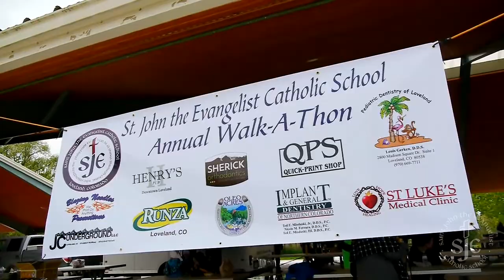Walk-a-Thon 2017 Highlights